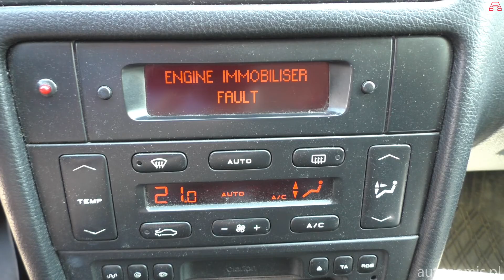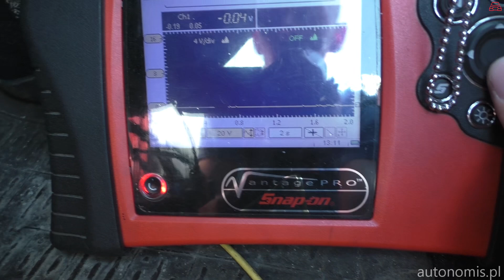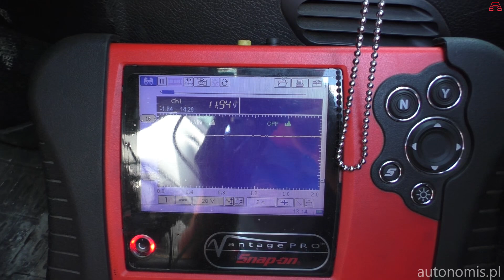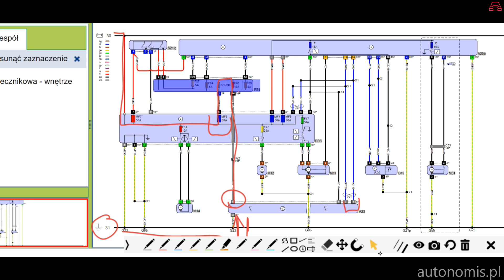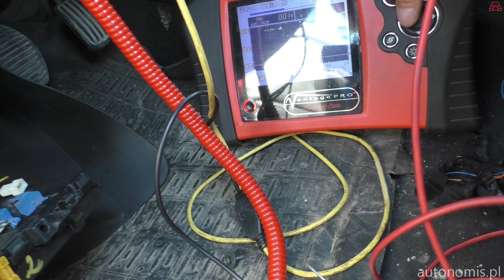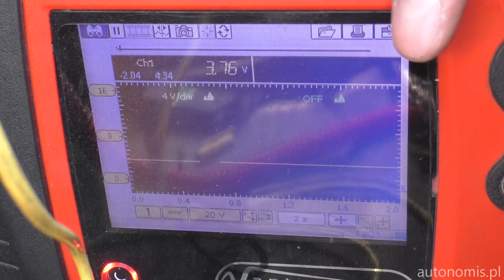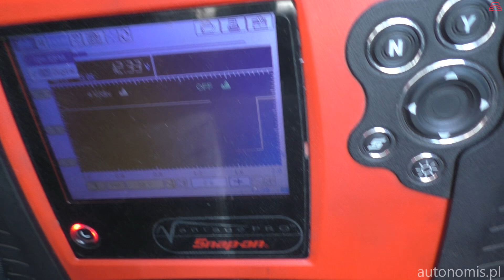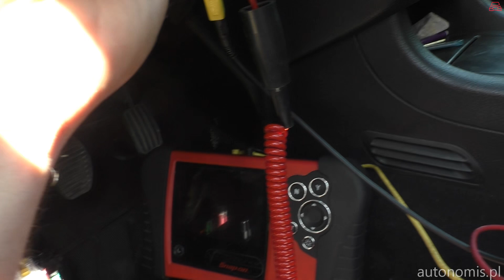Peugeot 406 usterka immobilisera cz.1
W tym materiale diagnozuję i naprawiam usterkę immobilizera w Peugeocie 406 z 2003r.